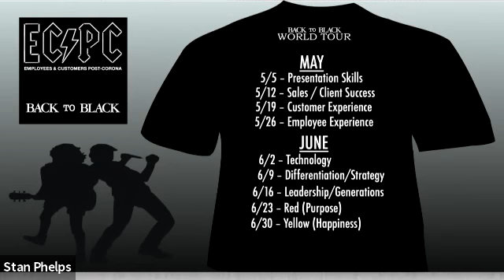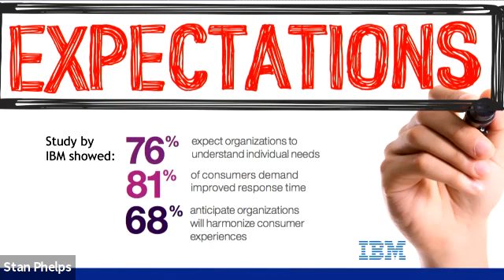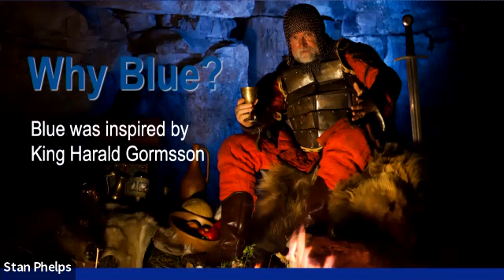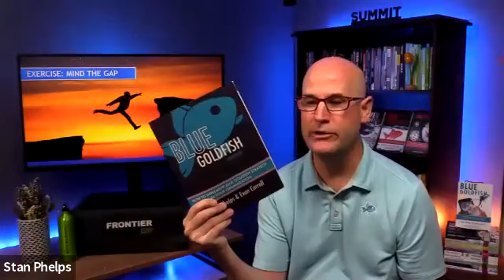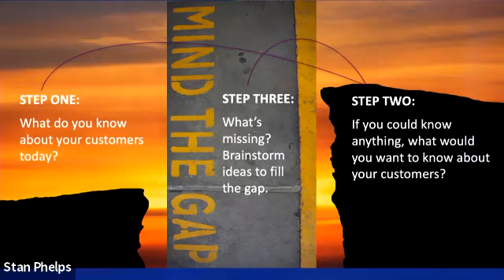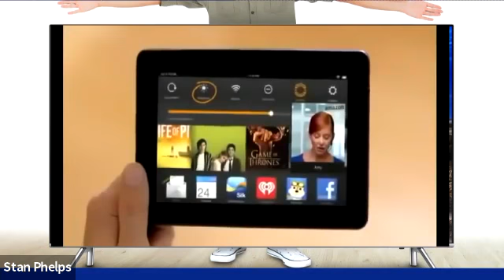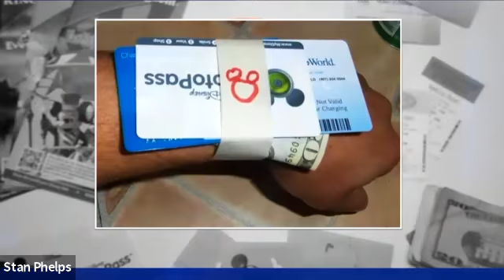Back to Black Webinar Series - Episode 5: Five Ways to Leverage Technology, Data & Analytics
Back to Black Webinar Series - Episode 5: Five Ways to Leverage Technology, Data & Analytics. Lessons from the Blue Goldfish with Stan Phelps, CSP.